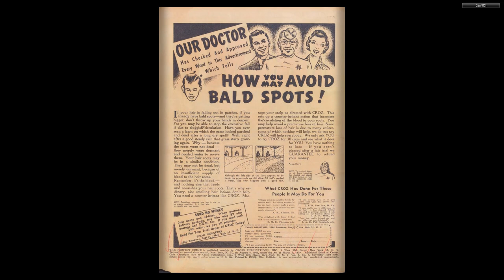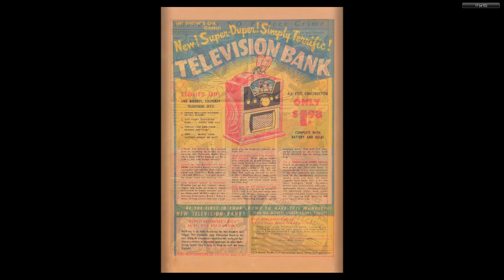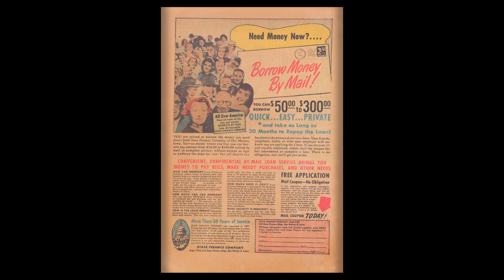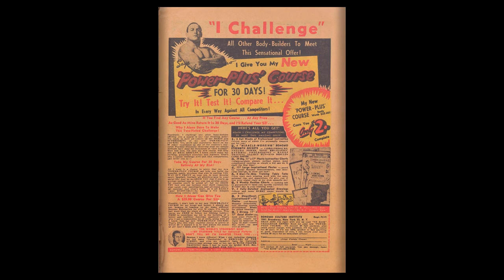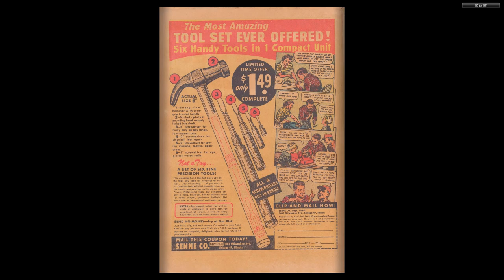The Perfect Crime 06